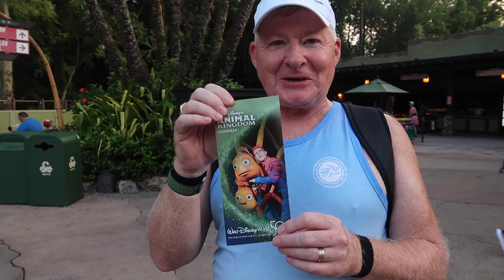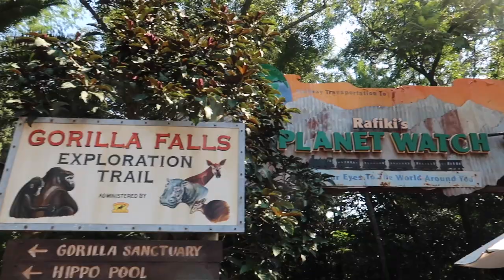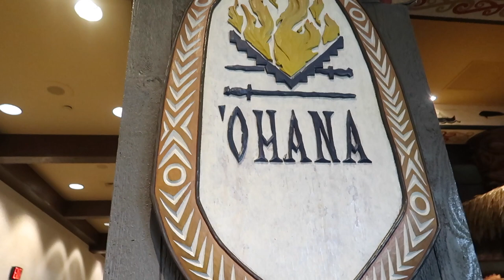ORLANDO VLOGS 🇺🇸🦒🌴 | DAY 5 | ANIMAL KINGDOM, TUSKER HOUSE BREAKFAST & 'OHANA DINNER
Welcome to Orlando Florida vlogs 2022!!

I'm so excited to share our 3 week trip with you all, from Disney, Universal to Busch Gardens...

so you don't miss any of my future videos.

Much love,

Chantelle